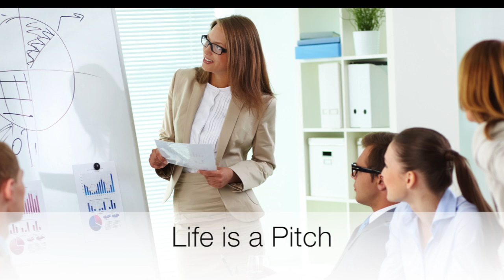Win the Pitch February 2016 WIB Breakfast